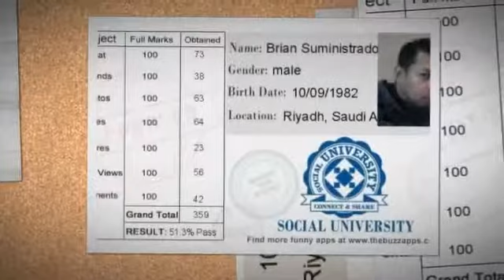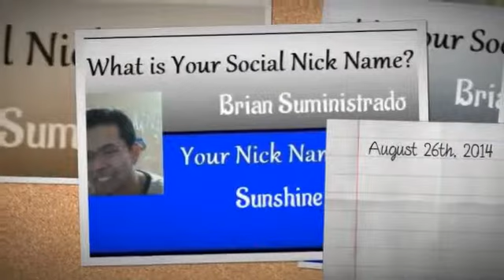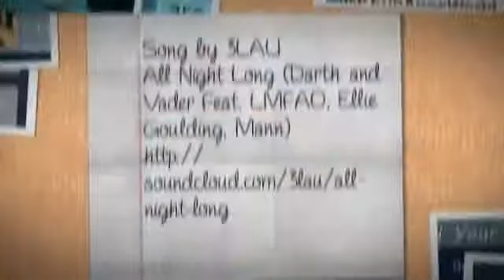JUST FOR FUN!!!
Created by: BRIAN